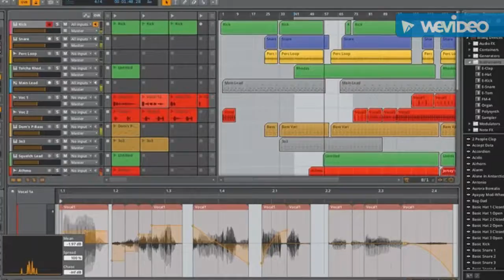OOOHS AND AAAHS CHORUS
experiment with WeVideo